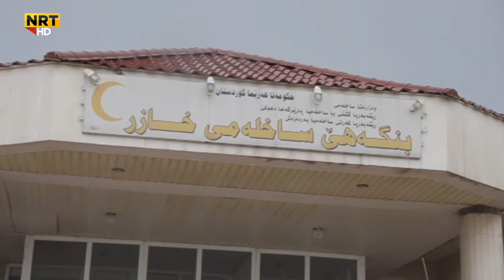وەلاتیێن قەزایا بەردەرەش گازندێ ژ هەردوو کەرتێن ساخلەمیێ یێن خازر و بەردەرەش دکەن